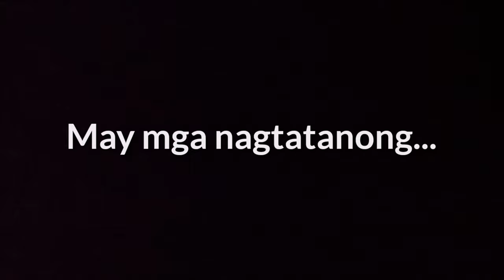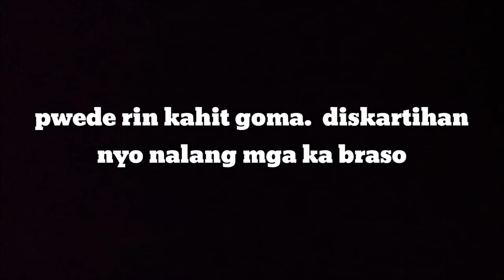Paano magpalakas ng braso na hindi ppunta sa gym | home workout for armwrestling